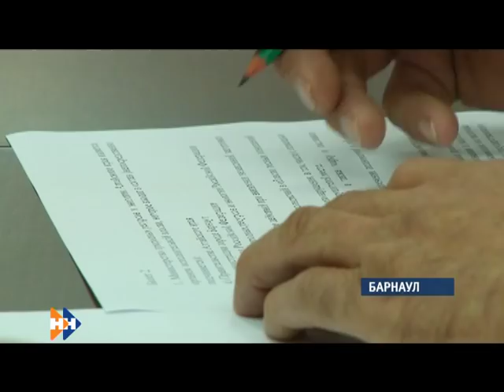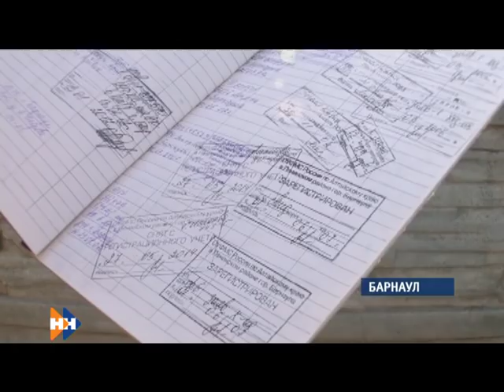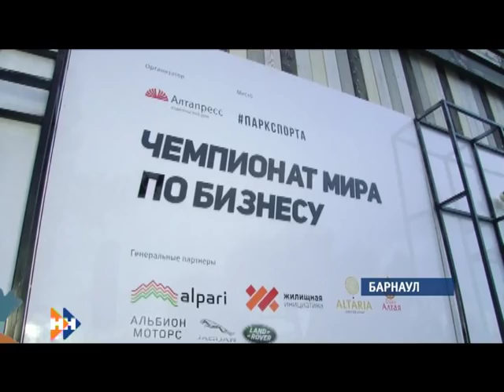Информационная программа «Наши Новости». 17.08.2018. Вечерний выпуск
Смотрите в выпуске:

• Стало известно, откуда в барнаульскую «пивоварку» стекает мутная жидкость;
• Что не устраивает родителей юных  хоккеистов "Алтая" ,после  переезда в новый  дом?
• 18 августа 2018 года край накроет свадебный бум.